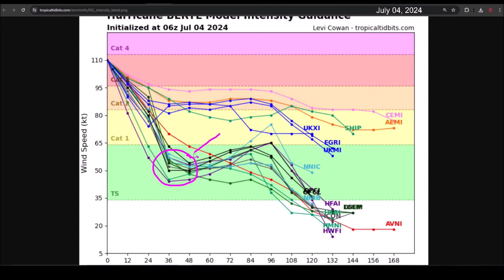Hurricane Beryl is expected to approach Texas with heavy rains and potential flooding.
Hurricane Beryl has weakened to a category 3 hurricane as it passes just south of the Cayman Islands. It is now heading towards the Yucatan Peninsula, where it is expected to make landfall over Quintana Roo during the night. Strong winds and torrential rains will affect parts of Quintana Roo, Yucatan, and Campeche.

By Friday morning, the center of circulation will reach the Gulf of Mexico as Tropical Storm Beryl. It will then follow a northwest trajectory until it reaches the coast of northern Tamaulipas and southern Texas.

Projections suggest heavy rains and flooding that could affect southern and eastern Texas early next week.

CONTENTS
Beryl over Grand Cayman - 0:00
Future track and intensity - 1:42
Forecast for Mexico - 2:31
Subscribe to the Channel - 4:23
Texas and Tamaulipas - 4:38
Outro - 6:40